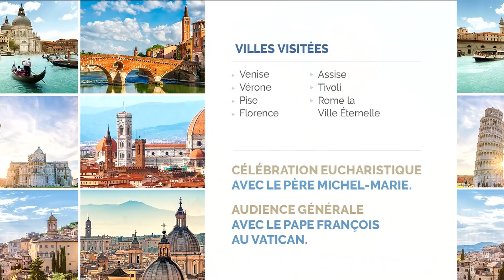La Victoire de l'Amour - Mardi 11 décembre 2018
- Collaborateurs : Brigitte Bédard, Éloi Giard